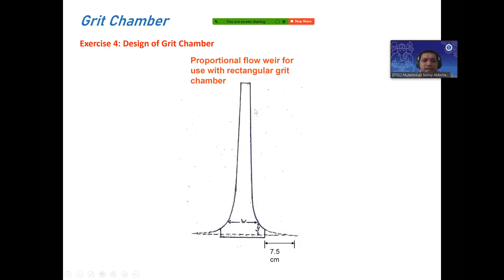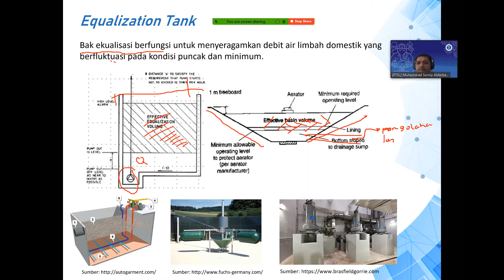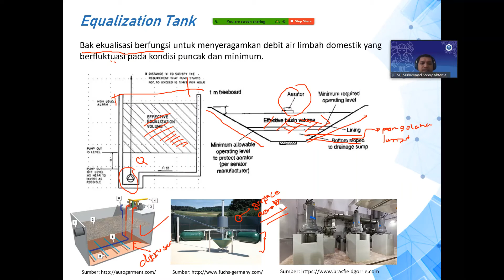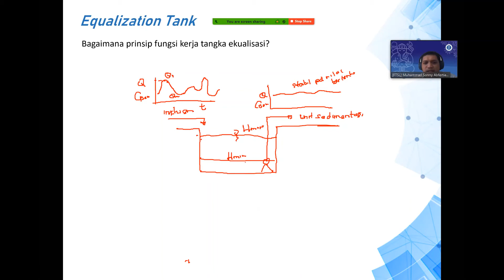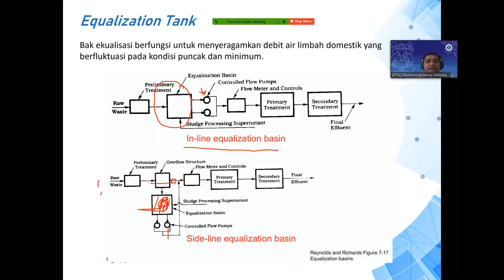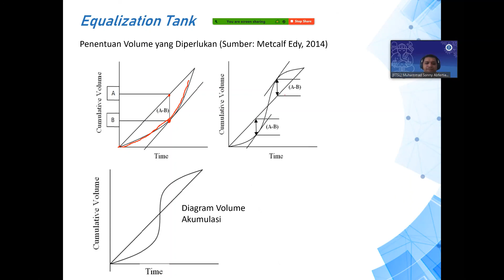Kuliah PIPLC #6: Equalization Basin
Unit selanjutnya adalah tangki ekualisasi yang berfungsi untuk menyeragamkan debit maupun kualitas dari air limbah. Dalam kesempatan ini saya coba jabarkan definisi, fungsi dan contoh disain dari unit tangki ekualisasi.

semoga bermanfaat

salam hormat
MSA